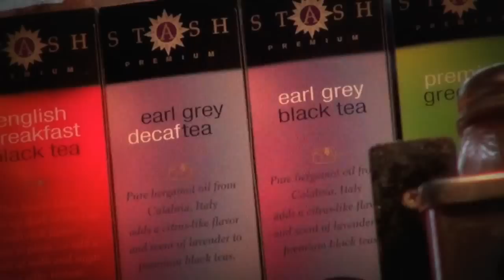Seattle's Java Jazz.mov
Java Jazz is now under new ownership. Come visit us today!